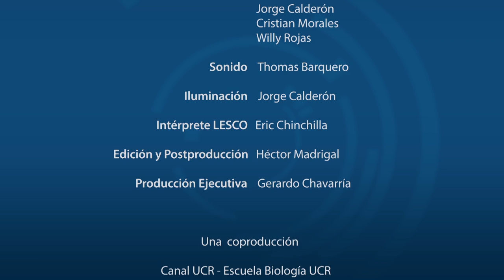CONSUMO DE SAL SODIO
La Msc. María de los Ángeles Montero Campos, investigadora del INCIENSA, comparte los hallazgos obtenidos en el programa nacional para la reducción del consumo de sal sodio en Costa Rica.